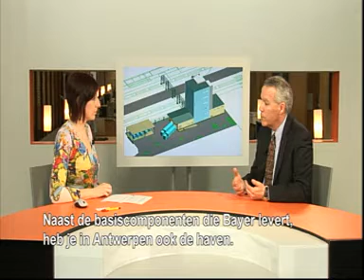The 4 nominees for the Investment of the Year Award 2013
Check out this compilation of the interviews on Kanaal Z of the four nominees for the Investment of the Year Award 2013, presented by Flanders Investment & Trade (2013) which will go to a promising foreign company that recently successfully invested in Flanders: Stanley Black&Decker (USA), FRX Polymers (USA), JBF RAK LLC (India) and Norbert Dentressangle (France).